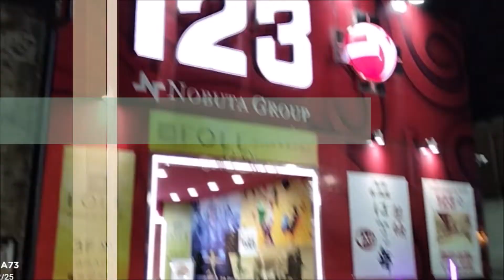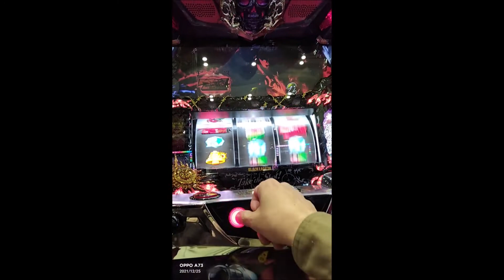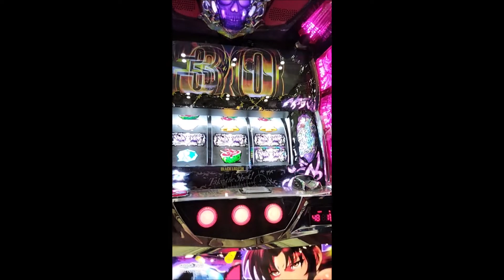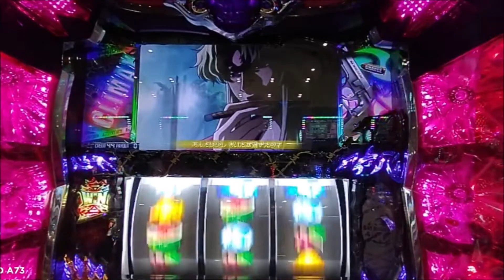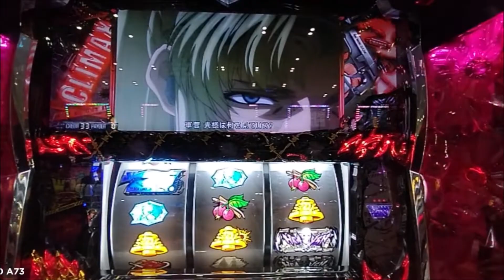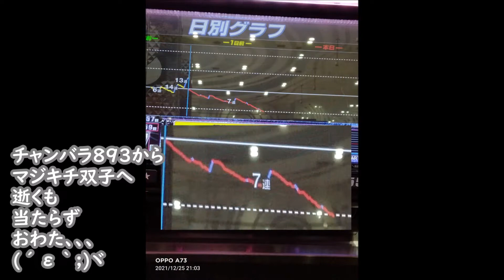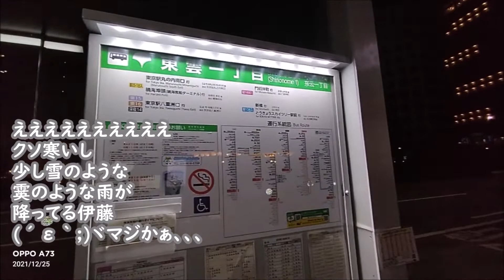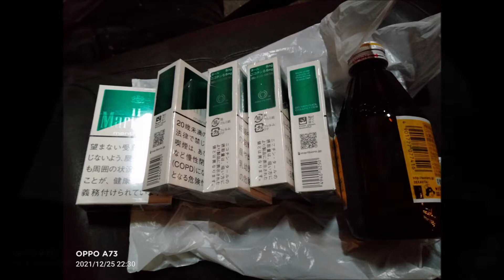島忠買い物、ブラックラグーン４！スタートダッシュ！からの▲ゲロ養分ｋｓがっ!!!、2021 1225土曜日、コネスケ233回ほど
島忠買い物、ブラックラグーン４！スタートダッシュ！からの▲ゲロ養分ｋｓがっ!!!、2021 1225土曜日
♬ブラクラ、MELL Red fraction、Teleportation guy、

アニメ、ブラックラグーン

明けて次の日作業したら！？

金属ノコギリを買ったものの
スチールパイプにまったくじ先輩歯が入らないし
ｋｓがっ!!!
ヽ(`Д´)ノウワァァン!!

電動グラインダーの出番だけど
火花がエゲツないし、、、(@_@)

今回はものすげぇ無駄になった
(´ε｀;)ヾ

工具バカ一代！

つづく、、、